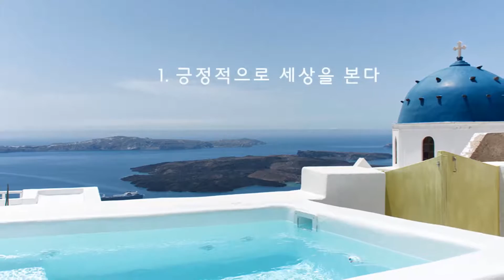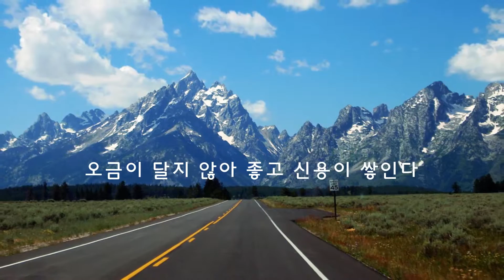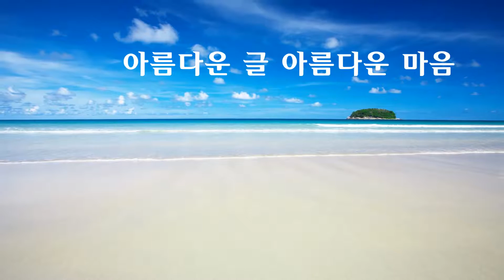정신 건강을 지켜줄 10가지 수칙 마음에 희망을 심다 중 아름다운 글 아름다운 마음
정신 건강을 지켜줄 10가지 수칙

1. 긍정적으로 세상을 본다
동전엔 양면이 있다는 사실을 믿게 된다.

2. 감사하는 마음으로 산다
생활에 활력이 된다.

3. 반갑게 마음에 담긴 인사를 한다
내 마음이 따뜻해지고 성공의 바탕이 된다.

4. 하루 세끼 맛있게 천천히 먹는다
건강의 기본이요 즐거움의 샘이다.

5. 상대의 입장에서 생각해 본다
핏대를 올릴 일이 없어진다.

6. 누구라도 칭찬한다
칭찬하는 만큼 내게 자신이 생기고 결국 그 칭찬은 내게 돌아온다.

7. 약속시간엔 먼저 가서 여유있게 기다린다
오금이 달지 않아 좋고 신용이 쌓인다.

8. 일부러라도 웃는 표정을 짓는다
웃는 표정만으로도 기분이 밝아진다.

9. 원칙대로 정직하게 산다
거짓말을 하면 죄책감 때문에 불안해지기 쉽다.

10. 때로는 손해 볼 줄도 알아야 한다
당장 내속이 편하고 언젠가는 큰 것으로 돌아온다.

마음에 희망을 심다 중

Hello
This is Channel T
Channel T have so many interesting videos.
Always be happy to you
I heartily thank you :)

Channel T 에서는 여러가지 재미있고 감동적인 동영상 만나볼 수 있어요~
새롭고 재미있는 동영상 보러 많이많이 놀러오세요~^^